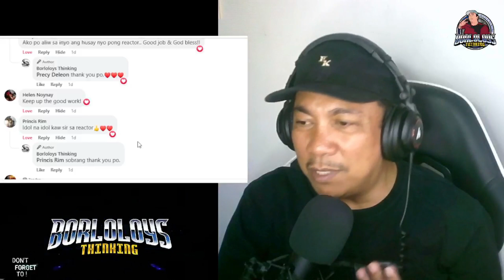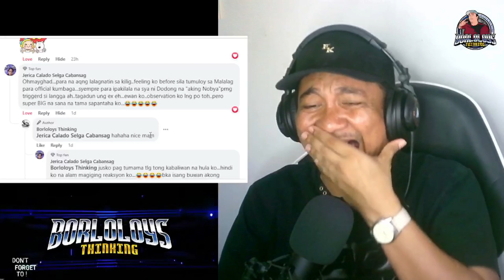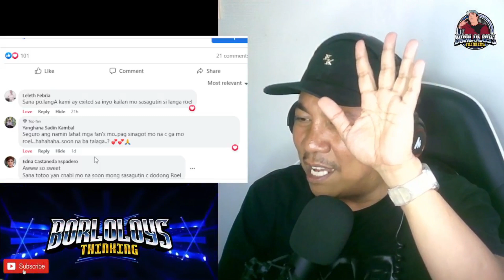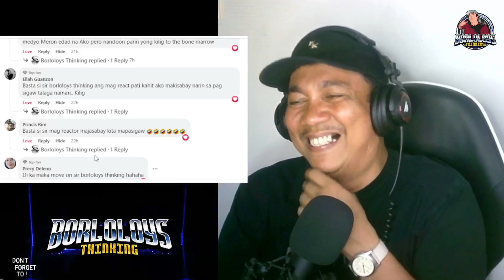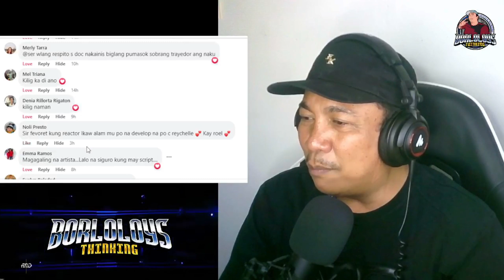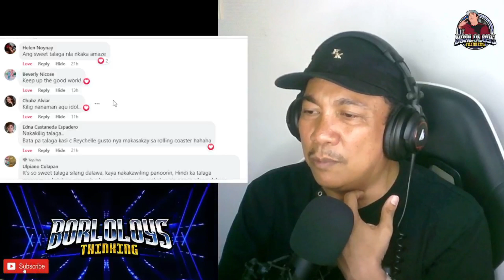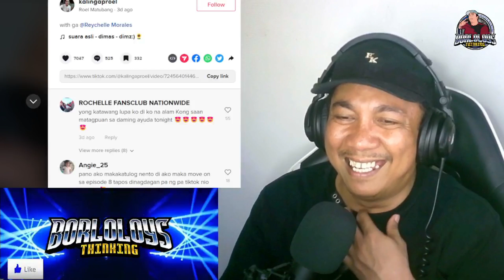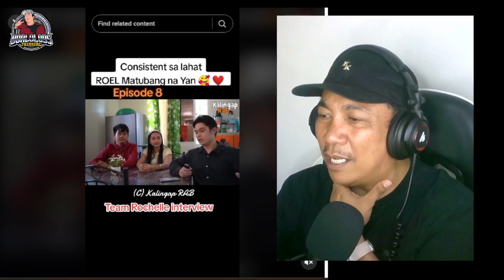KAILANGAN PA BA NG LABEL OR WHAT YOU SEE OR WHAT YOU GET? // ROEL OF MALALAG TIKTOK COMPILATION